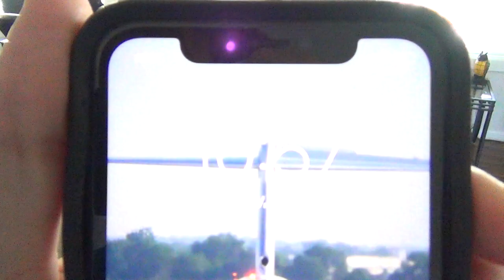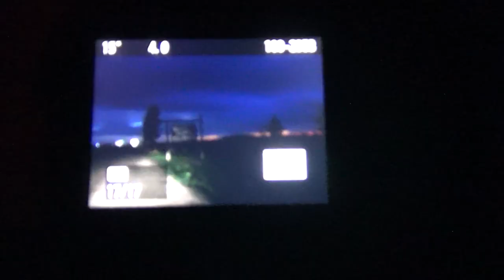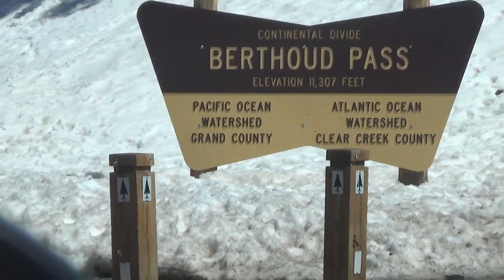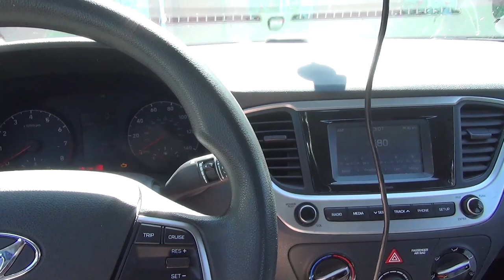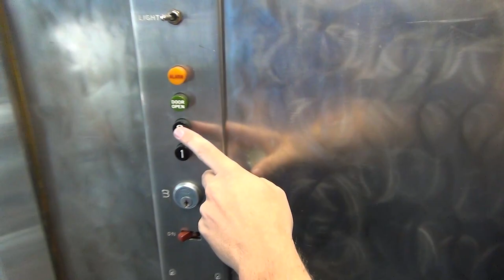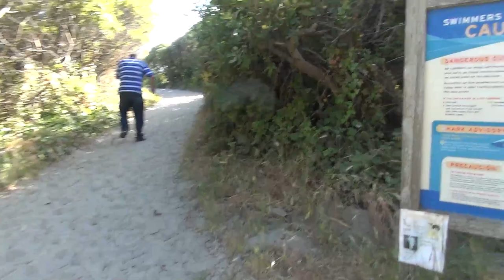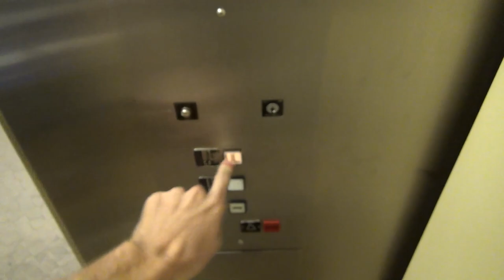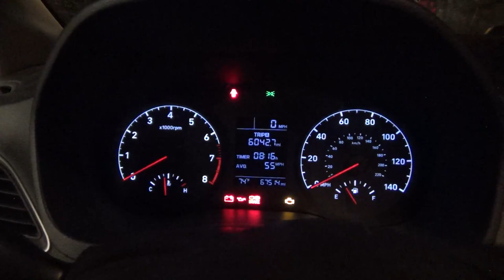The California Road Trip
It's summer time again and that means road trip time! This year we are going all out with a cross country road trip from St. Louis, MO to California and back with stops along the way in Denver, Salt Lake City, and more! Throughout this trip you will see everything from the plains in Kansas to the Snow up in the Rocky Mountains! Sit back, relax, and enjoy this trip across the U.S.!